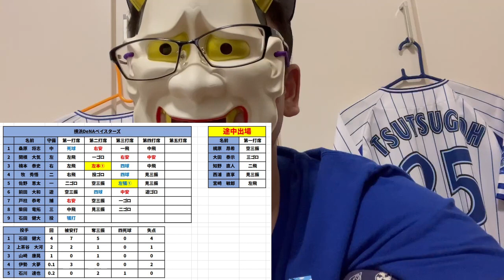塩見と濱田に無限に打たれる...巨人と0.5ゲーム差でBクラス転落危機...【DeNA対ヤクルト第15回戦】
あ